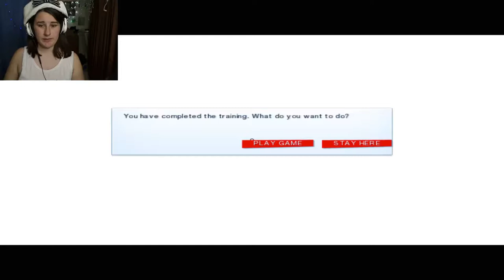HARDCORE PARCOR ~ Mirror's Edge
Have some faith in me. Faith.